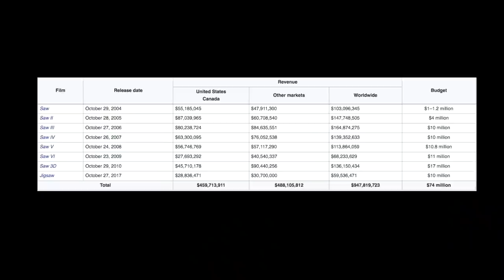Jigsaw: How To Do A Franchise To Death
Want proof that at least some movie executives think you’re stupid? It’s Saw. Again.

Here's why the Saw movie franchise is a good example of how to do a movie, or a movie franchise, to death. Saw has consistently been made for cheap, and turned a profit, but could there be another one  with Jigsaw's so-so box office returns?

Movies Mentioned:

Saw 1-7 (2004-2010 Consecutively), The Emoji Movie (2017), Jigsaw (2017).